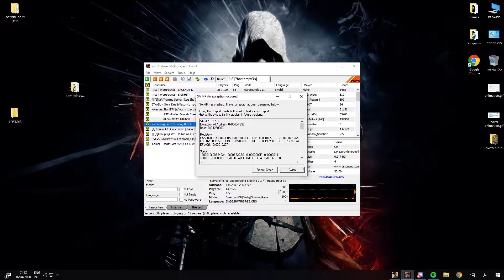wRs vs NL | 3v3 | Turf War | 76-60 Win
wRs Team:
Phantom
M.Collins
DiDi

NL Team:
Peks
Tony
WaGneR/Ymen